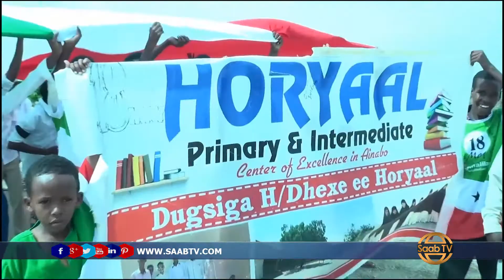Magaaladda Caynabo Oo Si Balaadhan Looga Xusay Munaasibadda 18-May